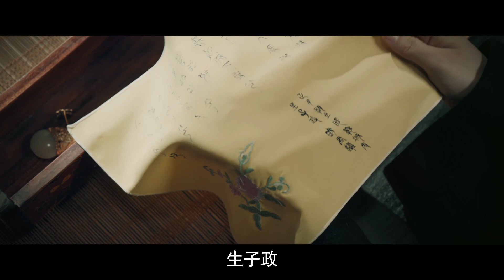【滴血验亲】太子被质疑是王后和旧情人的私生子，朝廷之上被逼滴血验亲，王上大怒……